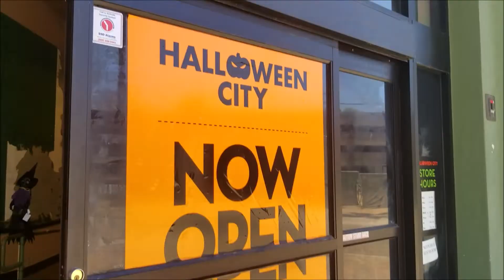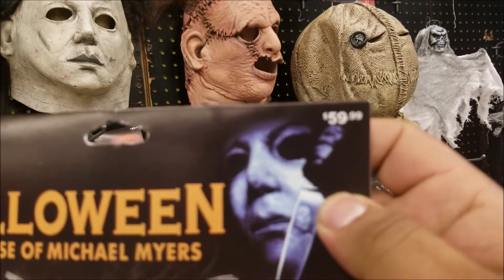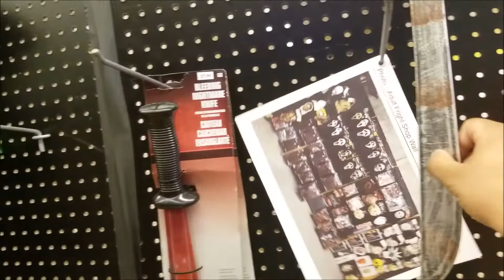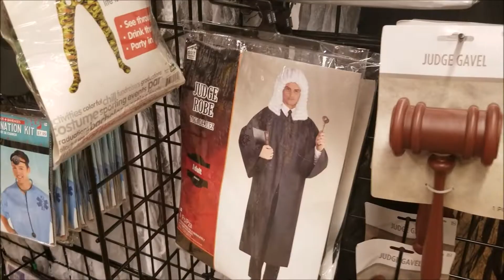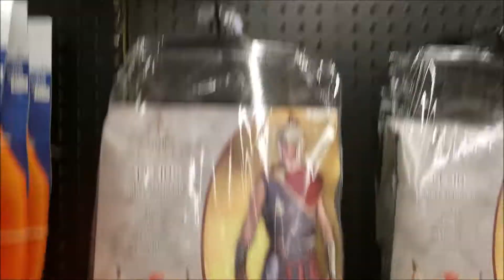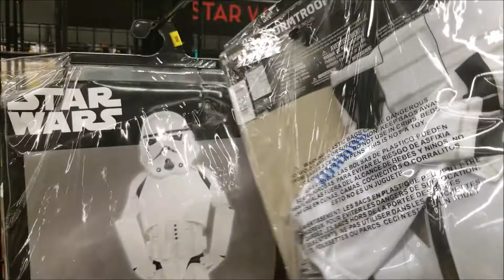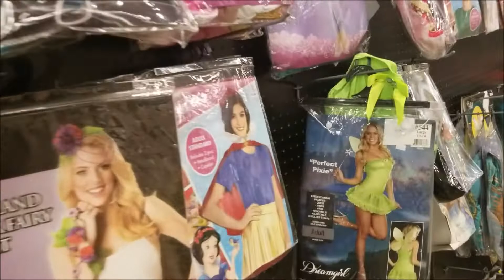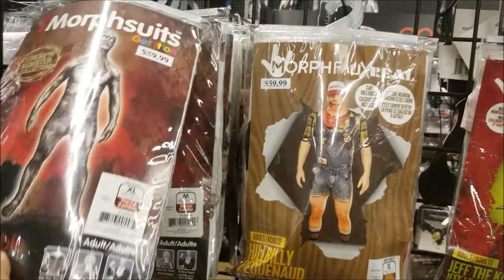Halloween City Store Tour 2019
hey whats up yall as we all know halloween is just around the corner
and i just love everything about the month of October,
hope you guys like this video and enjoy the walk through around the store
Location is in Long Beach california Downtown pike next to the big 5